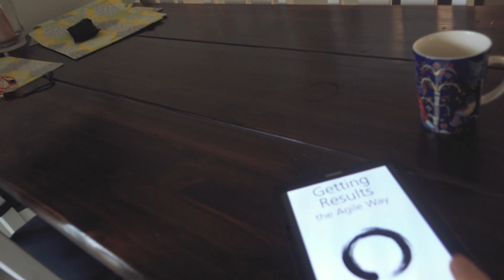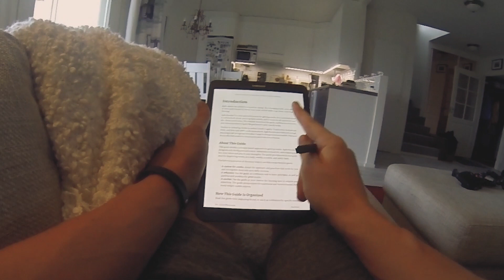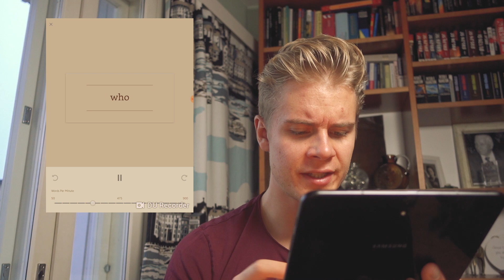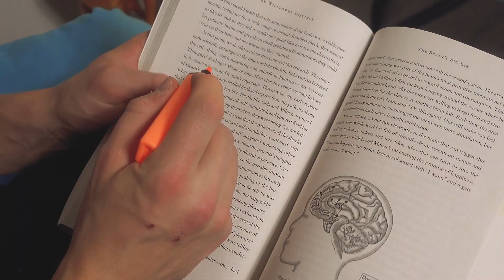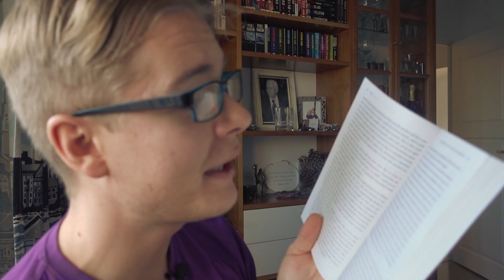Reading 30 BOOKS in 30 DAYS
I read a book every day for 30 days. Rad stuff.

👉 Redeem your free month with Skill Yoga (or use code JONNE)

Be unlazy.